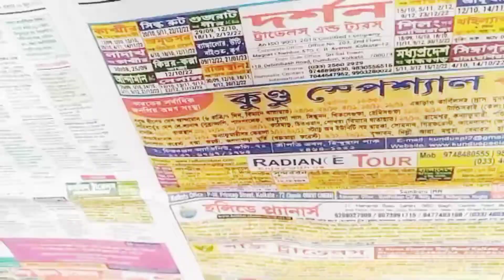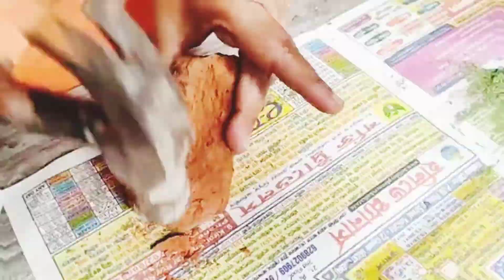Grit grid making at home🏠🏠বাজিগর viralvideotoday BP birds loving❤️❤️❤️❤️